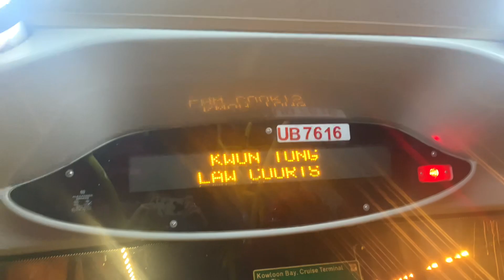九巴62X線 - 觀塘法院（F4） + 請緊握扶手 報站（UB7616）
（粵）下一站係觀塘法院。
（英）The next stop is Kwun Tong Law Courts.
（普）下一站是观塘法院。